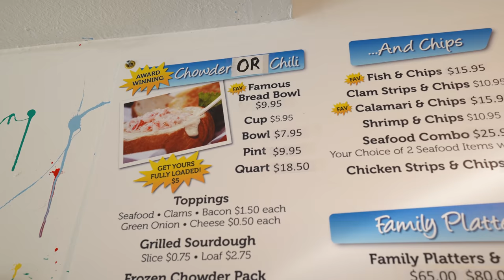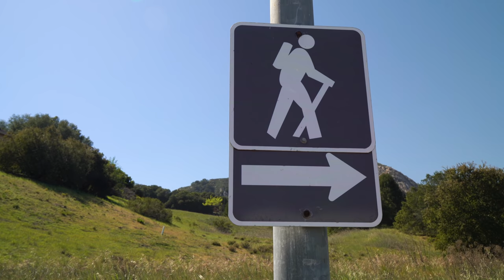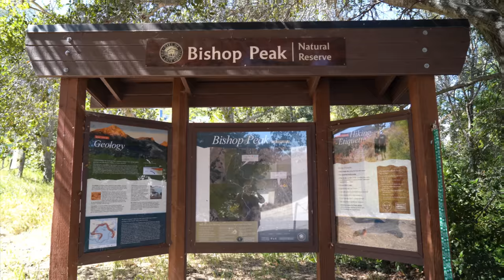Exploring California’s San Luis Obispo County (Pismo Beach, SLO, Montaña de Oro, & Morro Bay)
We’ve headed a little bit up the California coast to one of our favorite places in California…San Luis Obispo County! We spent a few days exploring some of what this incredible area has to offer, from beaches, to unique sights, local foods, incredible hikes, and more!

⌚Timestamps
00:00 Introduction
00:22 Pismo Beach
01:41 Clam Chowder at Splash Cafe
05:10 Dinosaur Caves Park
06:31 Bishop Peak
08:50 EPIC boondocking spot
10:16 Scout Coffee
11:45 Bubblegum Alley
14:10 Tri Tip Sandwiches at Firestone Grill
16:27 Architecture Graveyard
20:04 Montaña de Oro State Park
21:50 Valencia Peak & Bluff Trail
26:45 Morro Rock